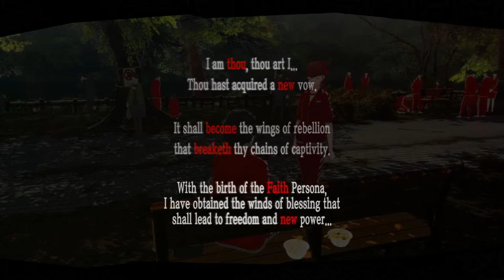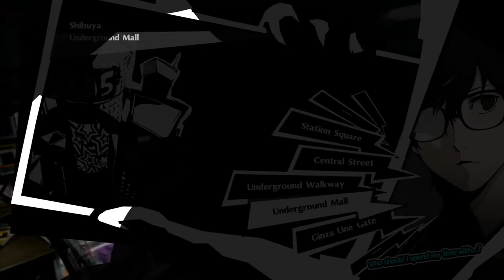Persona 5 Royal - Art Stuff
Persona 5 Royal presents a unique visual style and award nominated composer Shoji Meguro returns with an all-new soundtrack. Explore Tokyo, unlock new Personas, customize your own personal Thieves Den, discover a never-before-seen story arc, cutscenes, alternate endings, and more. Persona 5 is a role-playing video game where the player takes on the role of a high school student, codenamed Joker, who lives out a single year while attending school in modern-day Tokyo. The game is governed by a day-night cycle and weather systems that determine general behavior similar to a social simulation game.